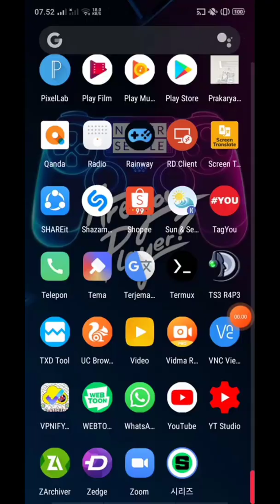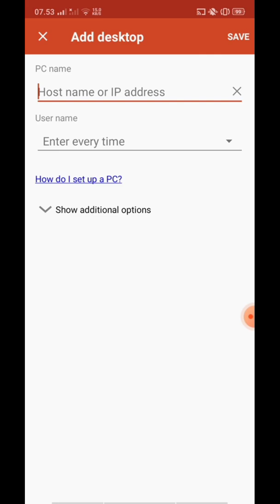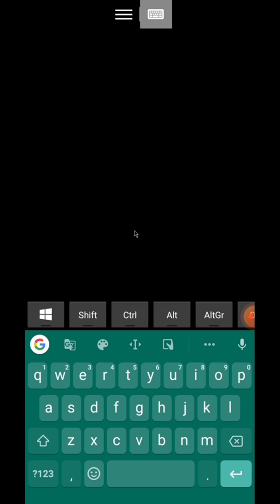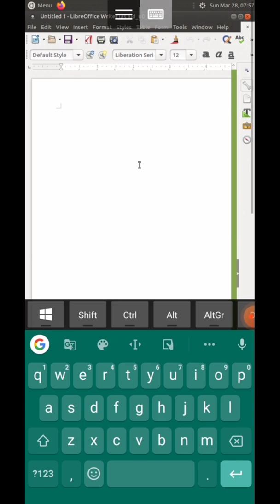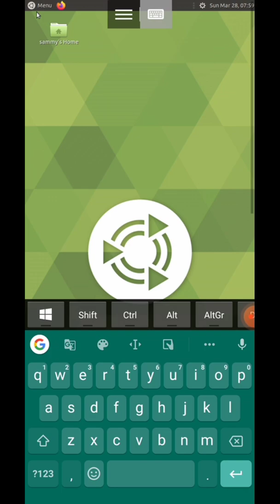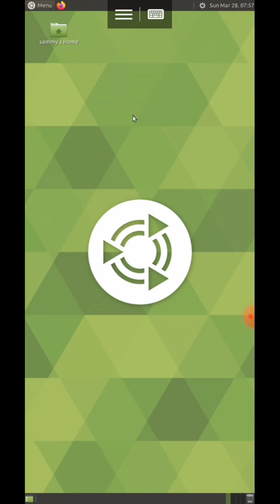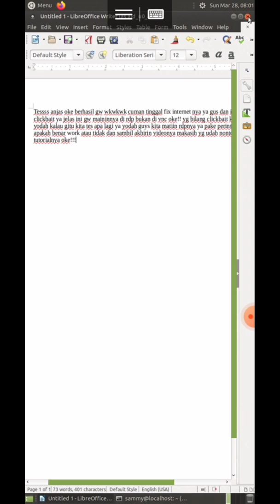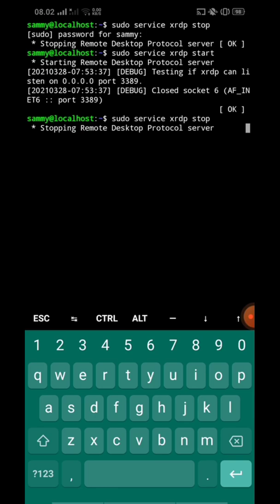Tutorial Cara Membuat Rdp Gratis Via Termux Android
Oke Guys Sebelumnya Baca baik-baik ya dan download di pin komentar dan no password tuh wkwkw dan kalau kalian ga ngerti lewat cmd perintah kamu bisa cek link Yt yg gw kasih di dalemnya ya buat tutorial via YouTube oke!!